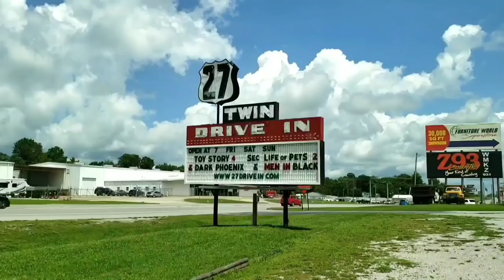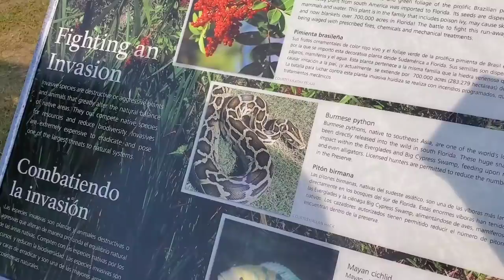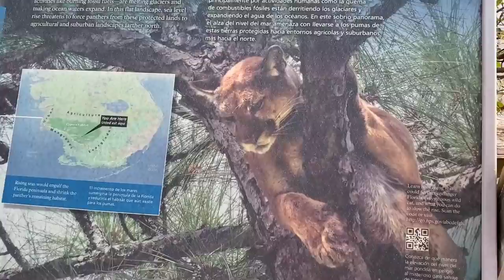Everglades Gators Big Cypress National Preserve 2021